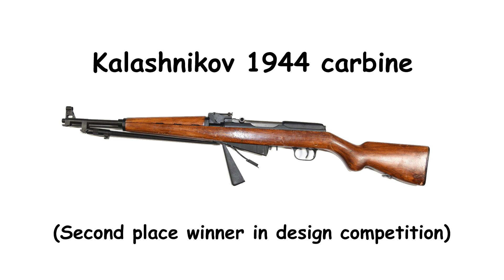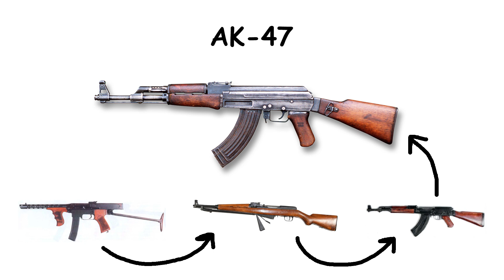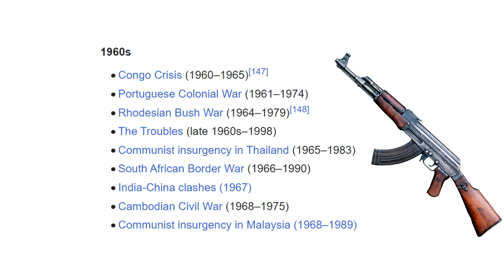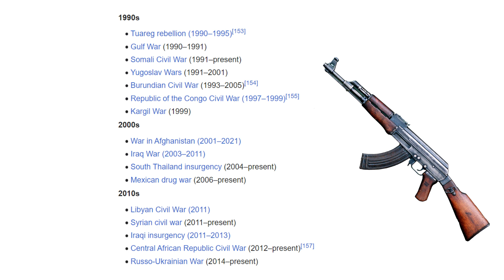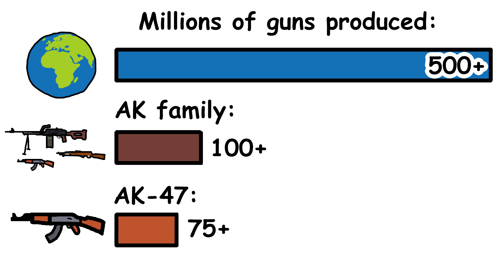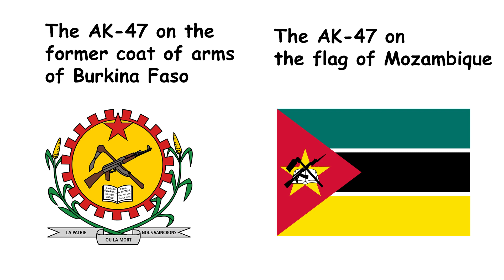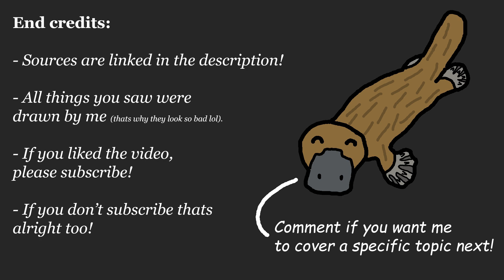AK-47: A Story of Resilience and Revolution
All drawings are made by me.

- Sources -